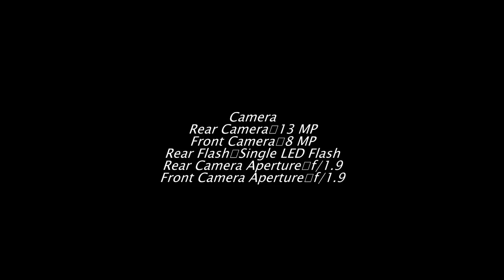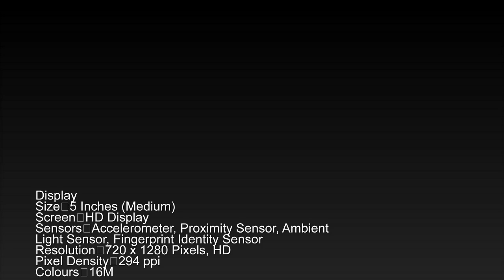Samsung Galaxy On5 complete review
tags,
samsung w2017,
samsung w2017 "veyron" hand on - the flip superphonel (english),
samsung ,
samsung j7 prime,
samsung c9 pro,
samsung j7,
samsung j7 max,
samsung c7 pro,
samsung j2,
samsung unboxing,
samsung review,